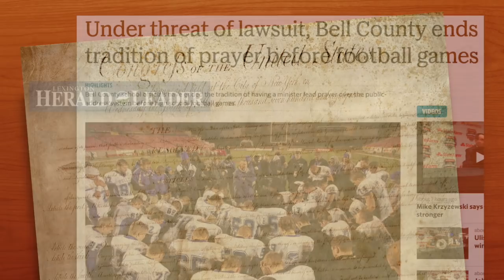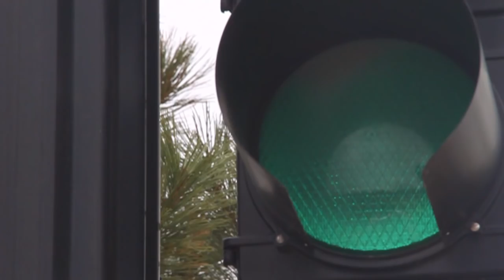Before They Were Pilgrims | Stoplight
Are you feeling like a Pilgrim right about now? Pray for religious freedom in America.